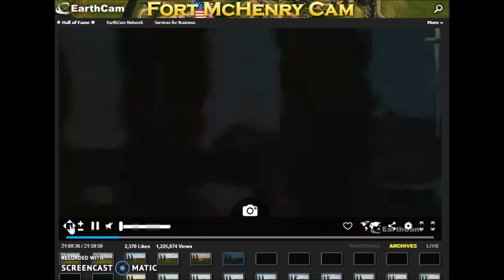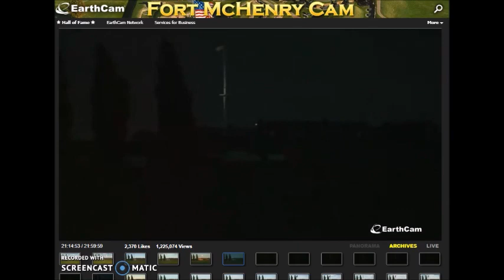BALTIMORE, JUNE 22, 2019 UFO GHOST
Fort McHenry is famous for the ghosts that appear in his rooms, which evoke stories of hatred and love, of torture and prisons. Today we present other ghosts uniformed with white and without weapons that march like saints through the sky. You know who I mean.
SPANISH
Fort McHenry es famoso por los fantasmas que aparecen en sus habitaciones, que evocan historias de odios y amores, de torturas y prisiones. Hoy presentamos otros fantasmas uniformados  de blanco y sin armas que marchan como santos por el cielo. Usted sabe a quienes me refiero.